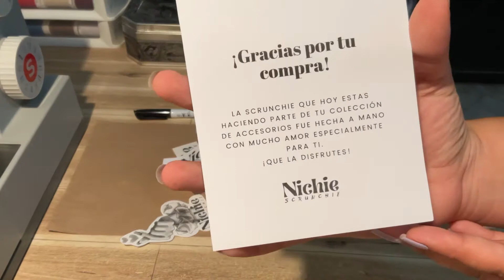Packaging a small order with me | Empacando un pedido conmigo | Nichie Scrunchie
Estoy muy agradecida por las personas que me han estado apoyando en este proyecto para poder salir adelante y cumplir mis sueños, espero de todo corazón que reciban 7 veces más ❤️